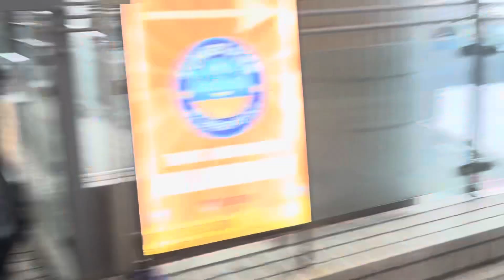Discovery Port viewing Point (13:23) 7/28/24